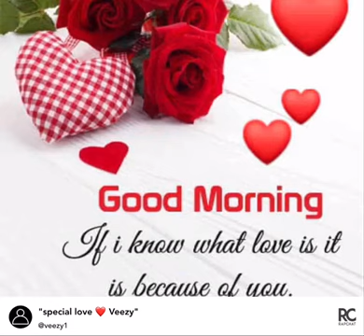Special love by Veezy